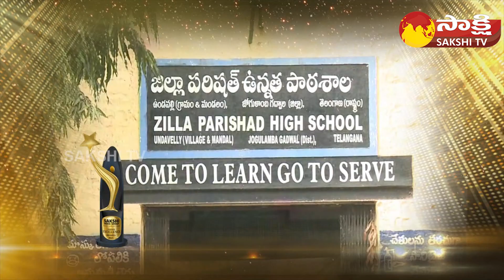Young Achiever Award to ISRO Scientist Krishna Kummari | Sakshi Excellence Awards 2023